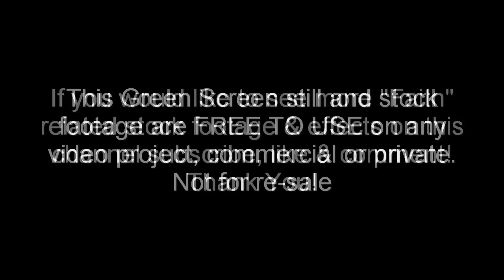God & Country - Green Screen Cross & Free Footage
A still frame Cross on green background & "God & Country" stock footage. Free to use on any project, private or commercial. Not for Re-Sale. Thanks!